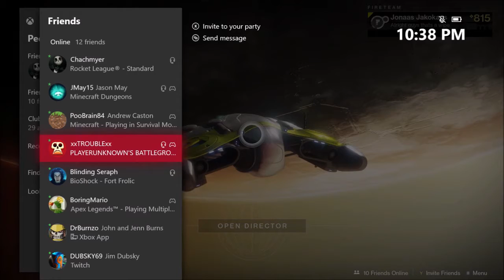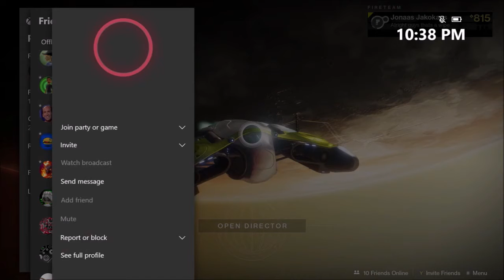Separated & Disco'd | Crucible - Control | Destiny 2 | Ep 4 | Crazy Town Gaming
Today we are playing Destiny 2 Crucible with commentary!